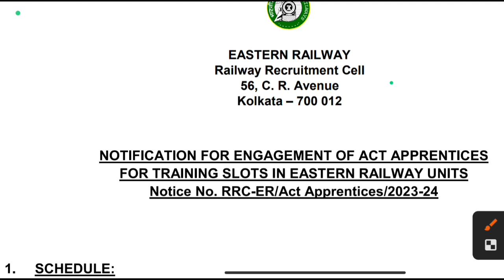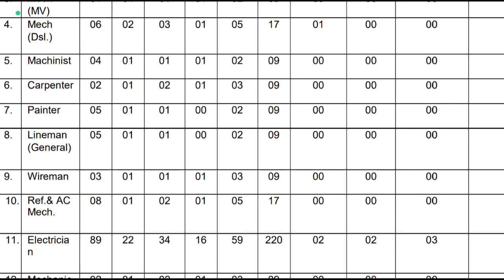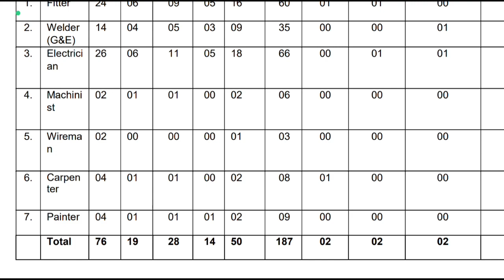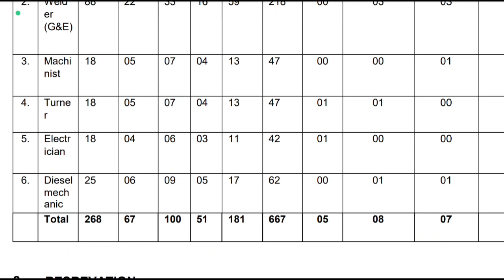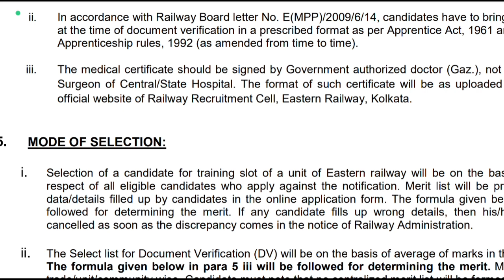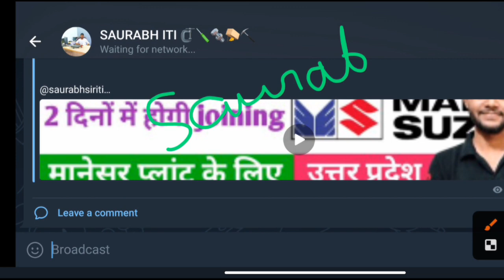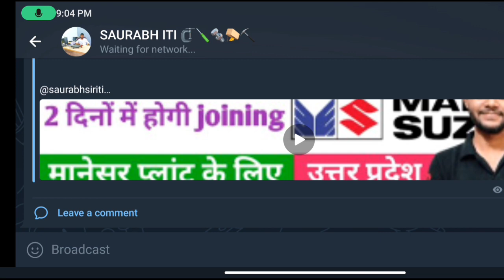आ गई Eastern Railway की नई Apprentice 2023, latest Railway Apprentice 2023, RRC ER Apprentice 2023